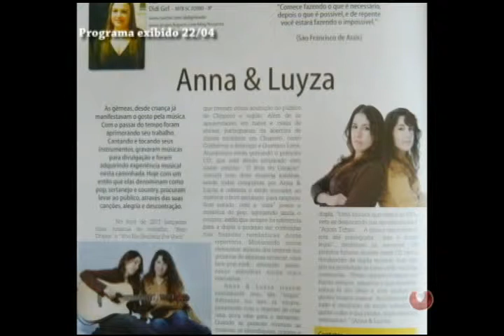Química da Música com a dupla Anna e Luyza. Apresentação Lisandra Lacerda Lanzini (Bloco04)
Programa Química da Música - TV SUL Brasil - Canal 20 da NET. Apresentação Lisandra Lacerda Lanzini. Vai ao ar todas as terças e sextas às 21hrs. Programa com a Dupla sertaneja Anna e Luyza.